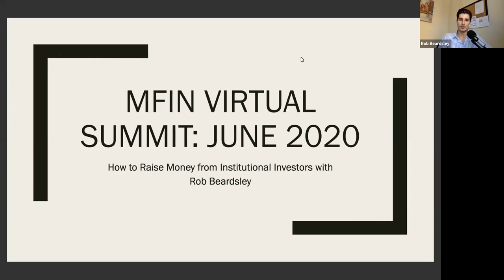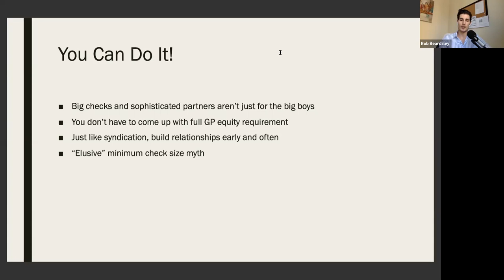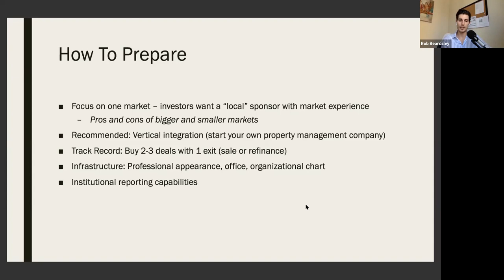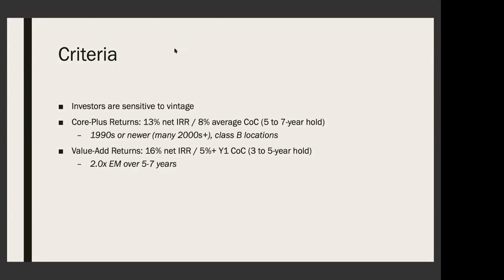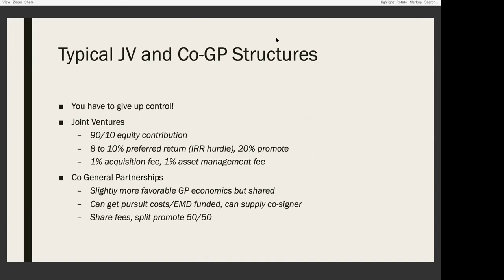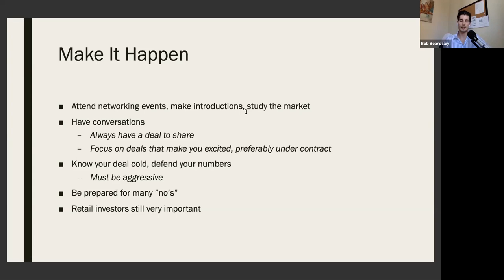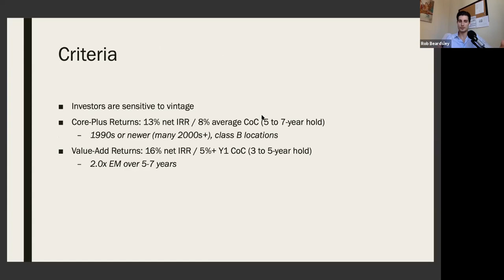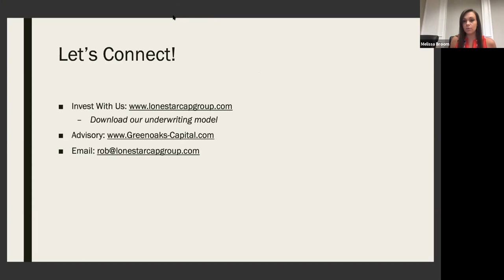How to Raise Money from Institutional Investors – Rob Beardsley on Multifamily Investor Nation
Robert oversees acquisitions and capital markets for the firm and has acquired over $100M of multifamily real estate. He has evaluated thousands of opportunities using proprietary underwriting models and published the number one book on multifamily underwriting, The Definitive Guide to Underwriting Multifamily Acquisitions. He has written over 50 articles about underwriting, deal structures, and capital markets and hosts the Capital Spotlight podcast, which is focused on interviewing institutional investors. Robert also helps run Greenoaks Capital, his family's real estate investment and advisory firm. Robert grew up in Silicon Valley and currently lives in New York City, where he enjoys reading nonfiction, traveling, working out, meditating, playing golf and piano.

Lone Star Capital is a real estate investment firm focused on underperforming multifamily properties in Texas and surrounding states. Lone Star creates core-plus and value-add opportunities that deliver superior risk-adjusted returns by implementing moderate to extensive renovations, improving management, and designing creative capital solutions. Lone Star owns over 1,500 units worth nearly $100M.